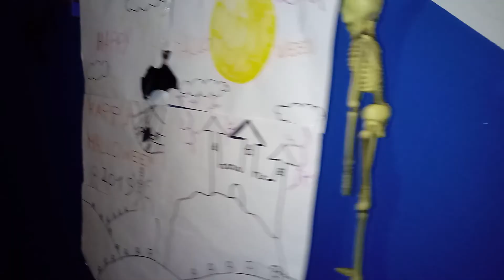La mia e la camera dei miei fratelli in stile Halloween🎃🎃👻👻